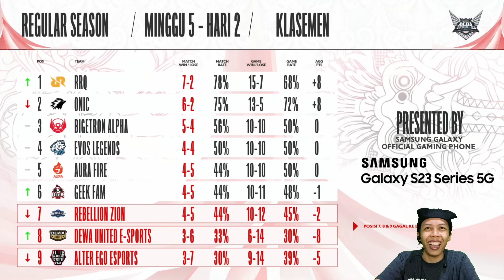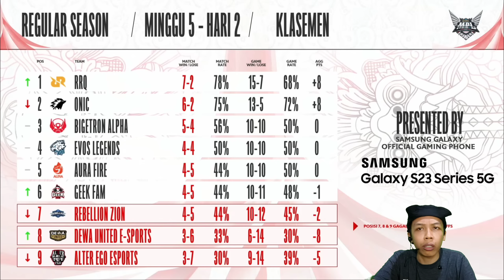RRQ KEMBALI KE HABITAT ASLINYA !! KLASEMEN & JADWAL MPL ID S12 HARI INI SABTU 19 AGUSTUS 2023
JADWAL MPL ID SEASON 12
KLASEMEN MPL ID SEASON 12
HASIL PERTANDINGAN MPL ID SEASON 12

JADWAL MPL ID SEASON 12 MINGGU 5
SABTU 19 AGUSTUS 2023:

ONIC VS GEEK FAM (15:00 WIB)BO3
BIGETRON VS ALTER EGO ( 17:30 WIB)BO3
RRQ VS AURA FIRE (20:00 WIB ) BO3